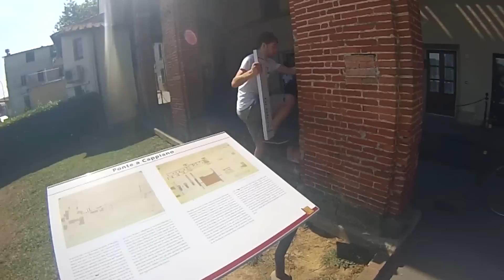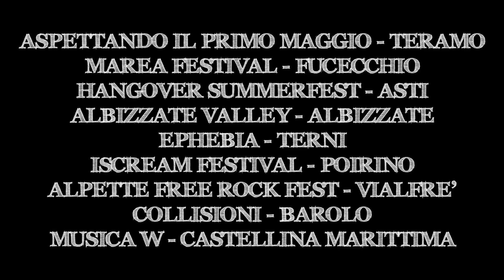Eugenio in Via Di Gioia - Ho Perso (Official Docu-Video)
HO PERSO - Eugenio in via di gioia (Docu-Video Ufficiale)

Arrivati secondi al premio Premio Buscaglione abbiamo perso, ma vincendo il premio della critica abbiamo avuto la possibilità di intraprendere un tour estivo.

Ecco cosa succede se perdi in via di gioia.